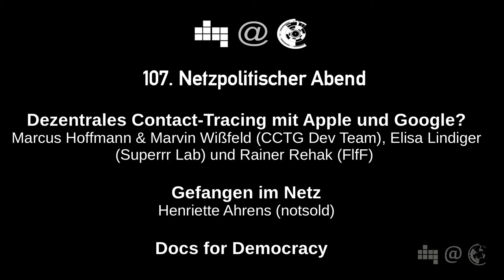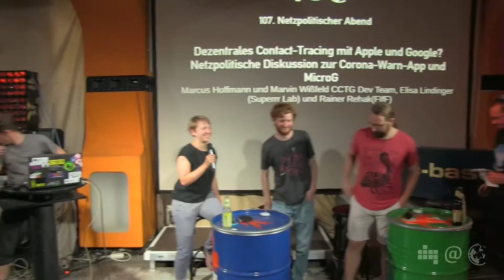Corona Contact Tracing | Marcus, Marvin, Elisa und Rainer | 107. Netzpolitischer Abend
Die Covid19-Pandemie hat uns einige digitale Großvorhaben beschert – und es ist deutlicher denn je geworden, wie wenig transparent und nachhaltig sie umgesetzt werden. Wir diskutieren am Beispiel der Corona-Warn-App: Was lief aus digital-gesellschaftlicher Perspektive glatt und was nicht? Geht öffentliche digitale Infrastruktur auch ohne Google & Co.? Und was haben wir aus der Entwicklung und den vielen Debatten fürs nächste öffentliche Digitalprojekt gelernt?

"Corona Contact Tracing Germany" ist ein Fork der offizielllen "Corona-Warn-App", der ohne proprietäre Google-Komponenten auskommt. Genutzt wird stattdessen microG.

Es diskutieren Marcus Hoffmann und Marvin Wißfeld CCTG Dev Team, Elisa Lindinger (Superrr Lab) und Rainer Rehak (FIfF).